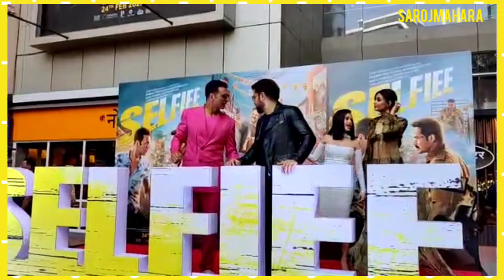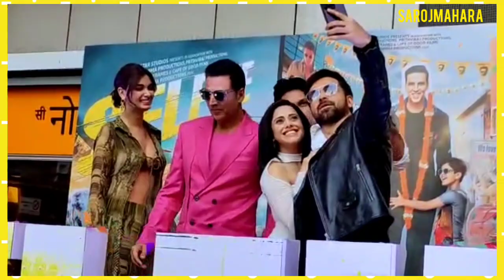Akshay Kumar Emraan Hashmi Nusrat Bharucha at selfiee Trailer Launch